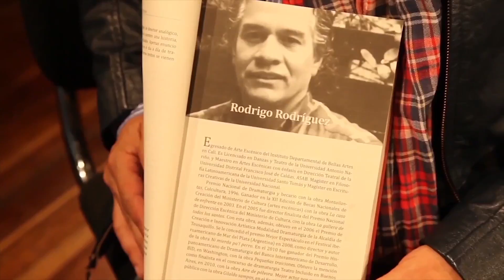Por la memoria y el futuro del Teatro Colombiano SUB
Realización: Juan David Padilla

La celebración del día internacional del teatro, con frecuencia se realiza el 27 de marzo de cada año, sin embargo en esta ocasión, la celebración se realizó el 23 de abril, en el marco de la 26 feria internacional del libro, en la cual se hizo el lanzamiento de 2 colecciones de un valor histórico incalculable, la colección Pensar el Teatro y Grandes creadores del Teatro Colombiano.

El video tiene la intención de hacer un reconocimiento a los autores, investigadores, dramaturgos y hacedores de teatro colombiano que han hecho parte de la historia y que, en esta ocasión, hacen parte de la colección que lanza el Ministerio de Cultura, la cual cuenta con 15 publicaciones y más de 15.000 ejemplares impresos en total.